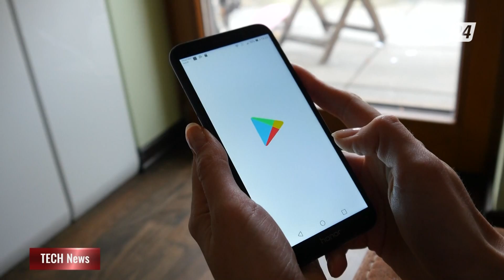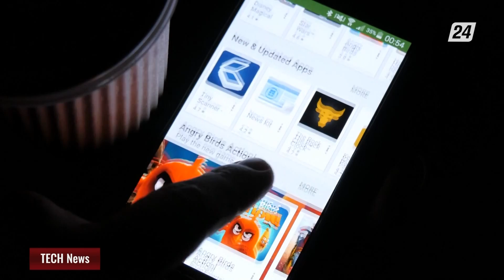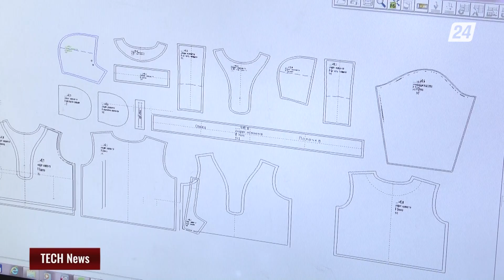Цифровые модельеры | TECH News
В городе Абай Карагандинской области усовершенствовали привычные процессы создания одежды. Теперь внести изменения в какой-либо эскиз можно буквально за пару кликов мышки. За счет цифровизации промышленное производство одежды теперь стало быстрым и технологичным.

Подробнее об этом и других достижениях в мире высоких технологий смотрите в программе «TECH News».